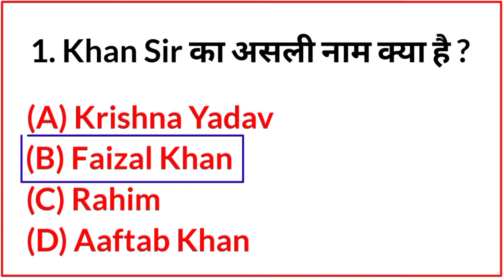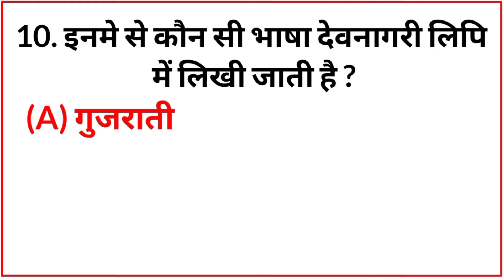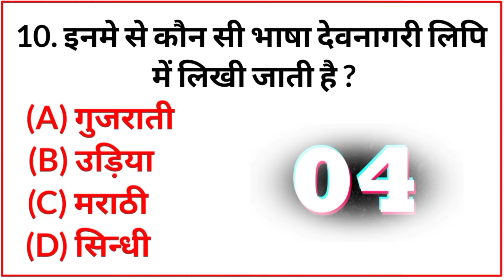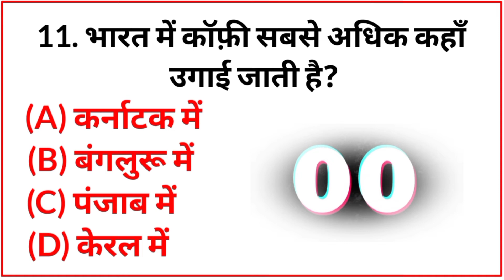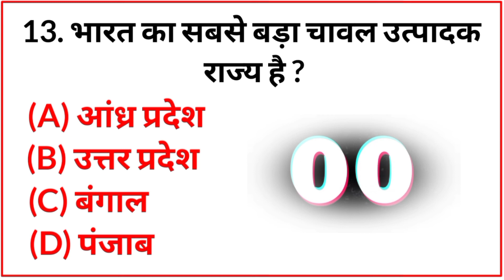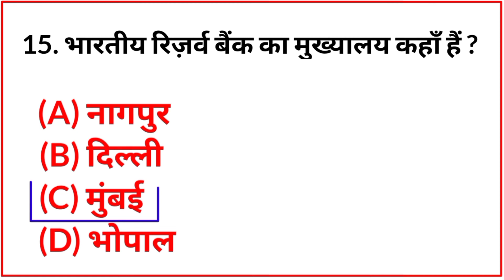Khan Sir Gk In Hindi || Hindi GK Video 2023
Khan Sir Hindi GK QnA || Hindi GK Video 2023

Search Topic Cover -
gk in hindi
gk question
hindi gk
india gk in hindi,gk quiz in hindi
gk drishti
br gk study
hindi gk
competitive gk
study GK Knowledge
gk question
Competitive questions and answers
Khan Sir
Khan Sir QnA

hindi gk question
study gk knowledge